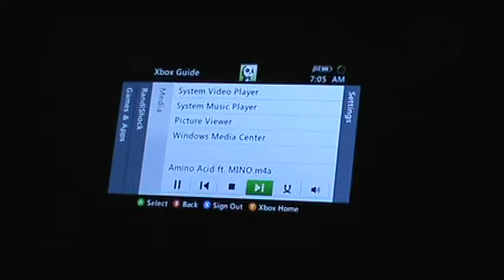I just wanted some SHINee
All I really wanted to do was listen to SHINee so I kinda forgot I was recording but then...